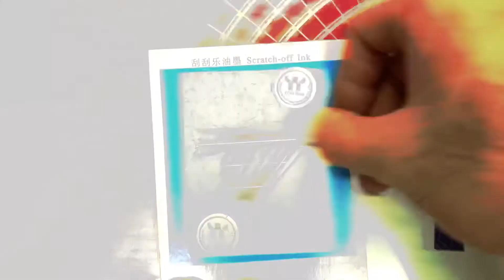Good magic ink